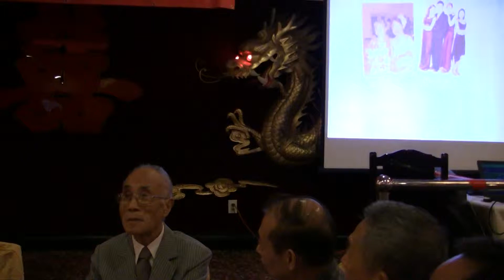Zheng chuzhang atlanta168 com 2